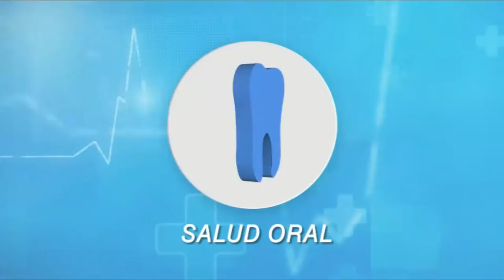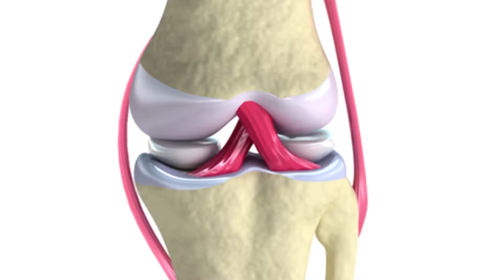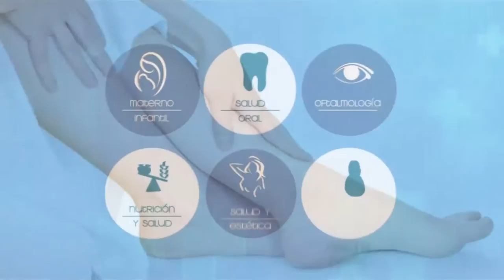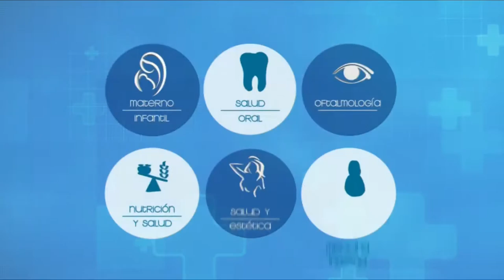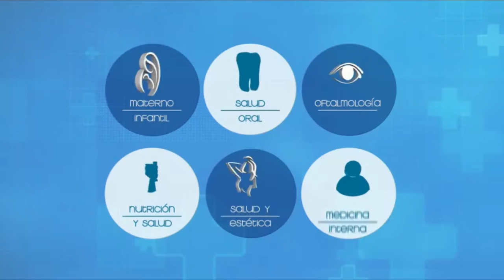VIVA MEJOR | ARTROSIS EN LA RODILLA